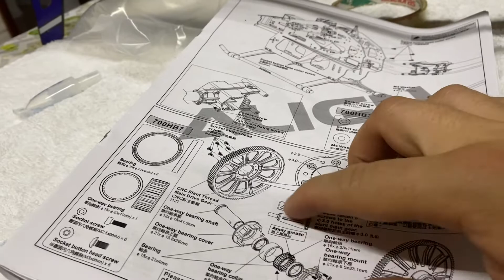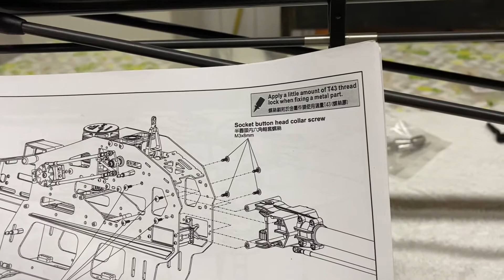Montagem ALIGN T-REX 700 E, Parte 05, está pronto meu heli 😍🚁